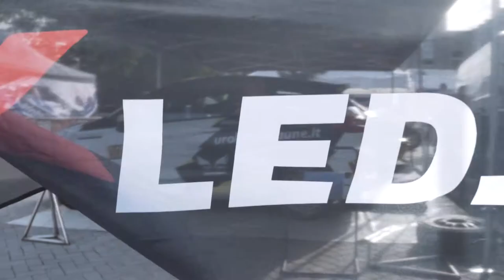SIMASKA team Rally Žemaitija 2020 REVIEW